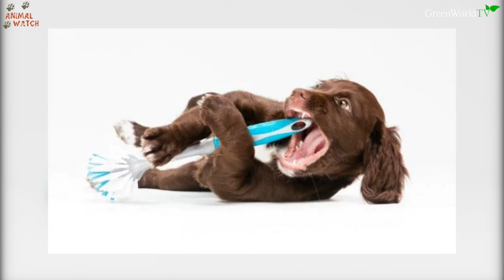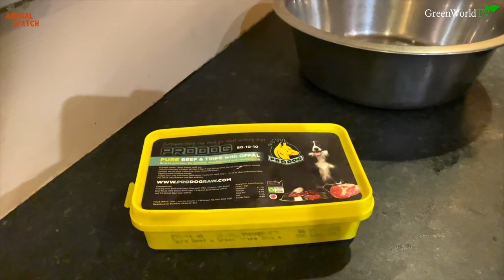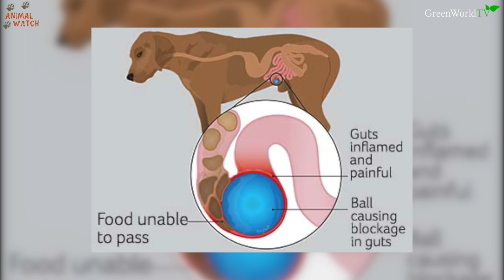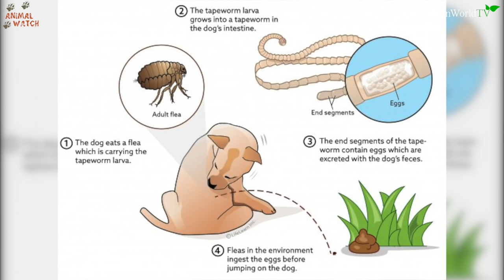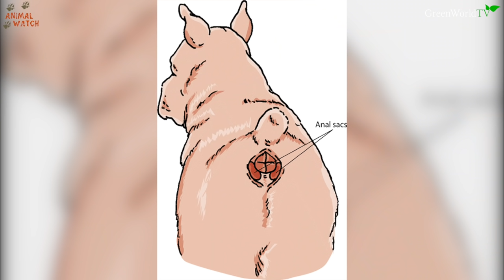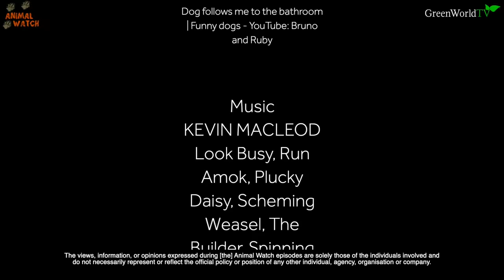WHY DO DOGS EAT POO? - Weird Dog Behaviours and What They Mean? - PART 2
6 WEIRD Dog Behaviours Finally Explained...Haven't you always wanted to know why your dog does some pretty disgusting things, such as:

Why do dogs eat poo?
Why do dogs stare at us when we’re on the toilet?
Why do dogs eat random household objects?
Why do dogs show their bums to us?
Why do dogs eat their own vomit?
Why do dogs drag their bottoms across our carpet?

Today in PART 2 of Animal Watch Facts, we tell you exactly why our dogs do these odd things, It's all Disgusting BUT TRUE!!

and

Filmed by Anneka Svenska.

Back footage filmed by Ellen Hope Cobb, Dominic Houghton, Tom Ross.